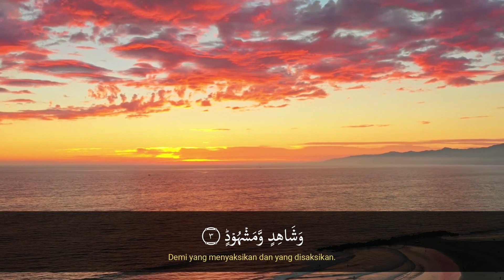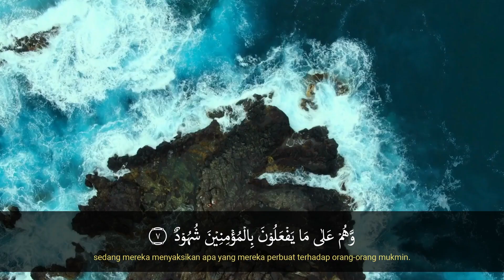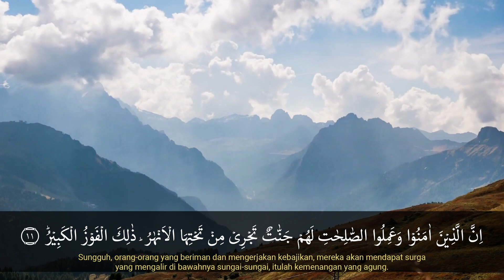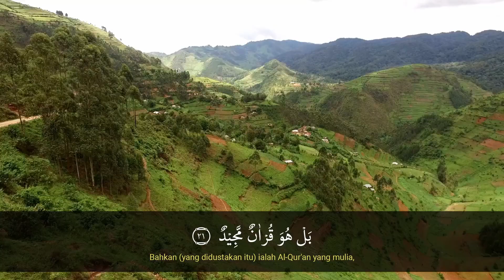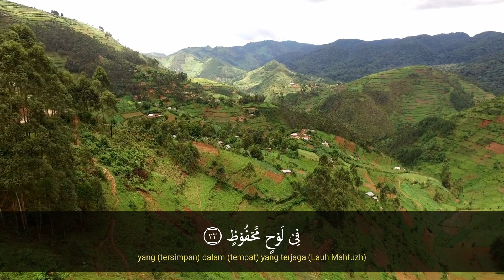Murotal Suara Merdu Surat Al Buruj - Ust Ilham - Rumah Tahfidz Zabisa